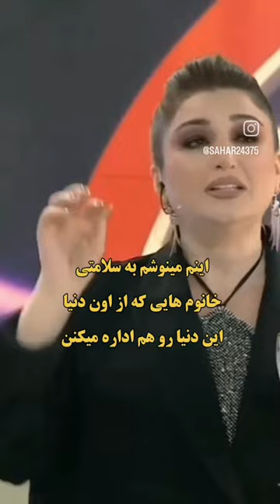۷ ژانویهٔ ۲۰۲۴